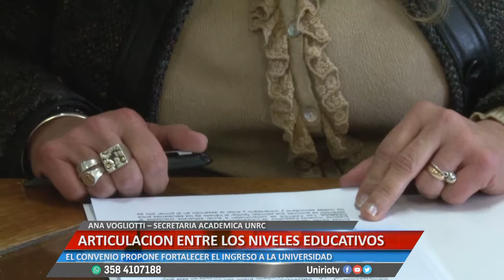ARTICULACIÓN ENTRE LOS NIVELES EDUCATIVOS - ANA VOGLIOTTI – SECRETARIA ACADÉMICA UNRC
EL CONVENIO PROPONE FORTALECER EL INGRESO A LA UNIVERSIDAD
Facebook.com/uniriotv
Twitter.com/uniriotv